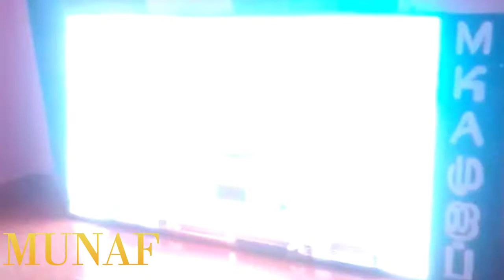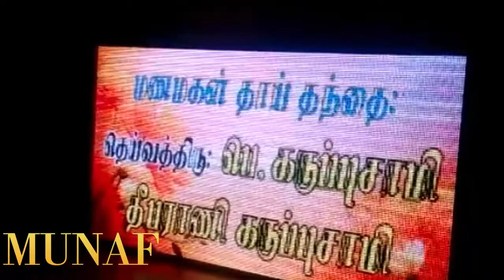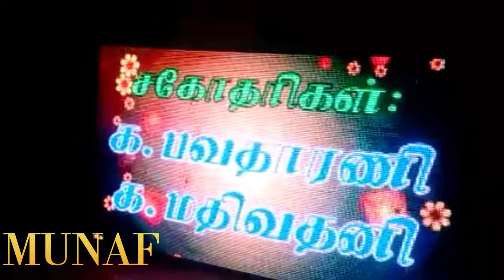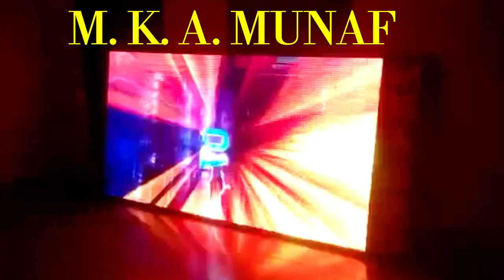Name boarde MUNAF ss